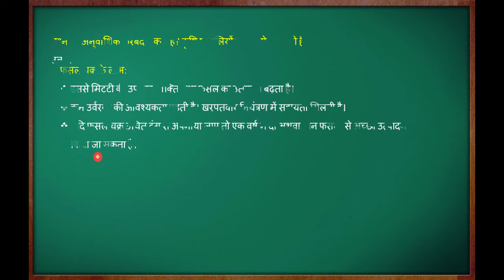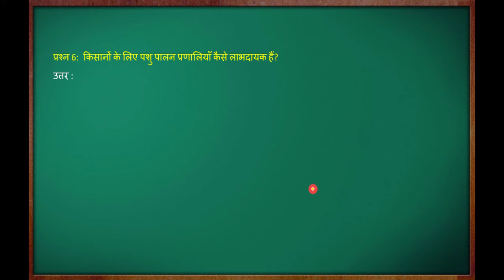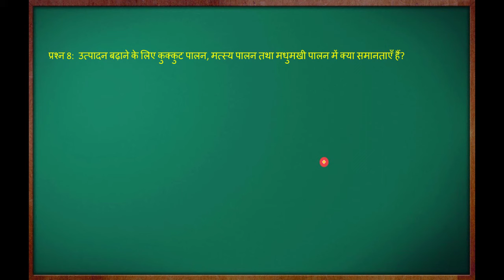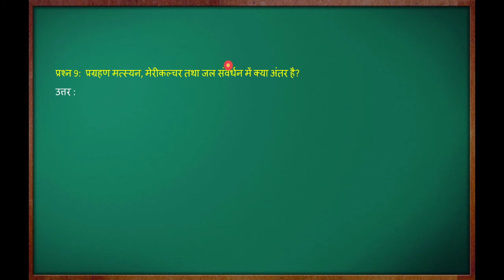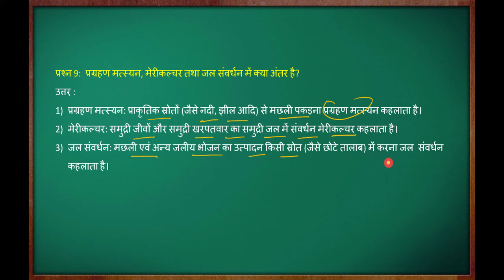Class 9 science chapter 15 question answer in hindi || कक्षा 9 विज्ञान पाठ 15 के प्रश्न उत्तर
9th science chapter 15 question answer,
ncert class 9 science chapter 15 exercise solution,
ncert class 9 science chapter 15 question answer in hindi,
ncert class 9th science chapter 15 in hindi,govind lectures

Follow On Facebook page :  Rbse study by govind
Follw on : Twitter , Instagram
 For Notes Join Us  : whatsapp group (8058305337)
To join telegram : Rbse study